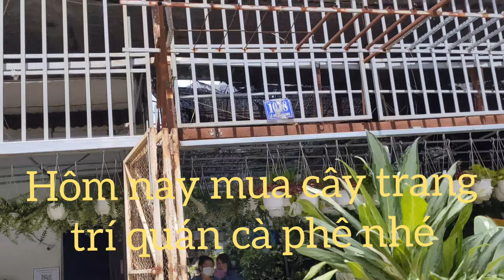Coffee shop decoration with indoor plant and lightweight cement pot ( cement color effect ).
Add a little greenery to the coffee shop, use lightweight cement pots that are easy to move ,clean and take care of.